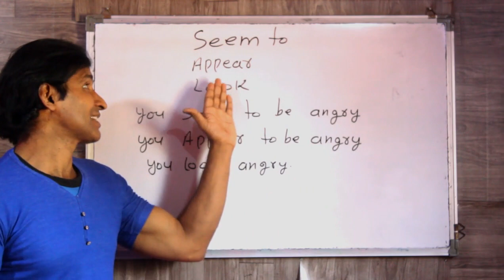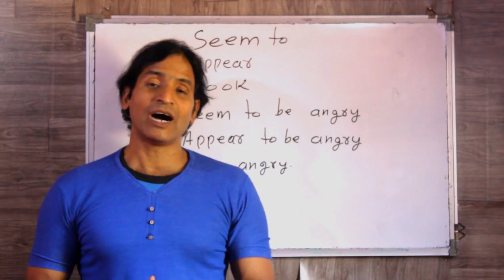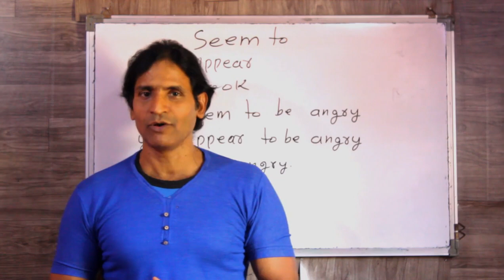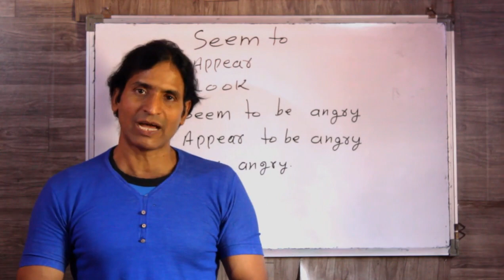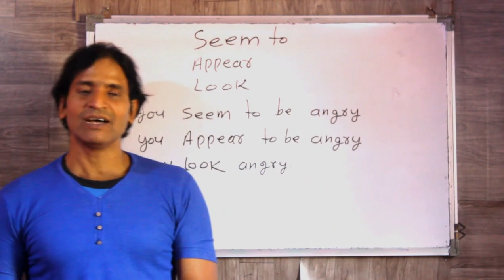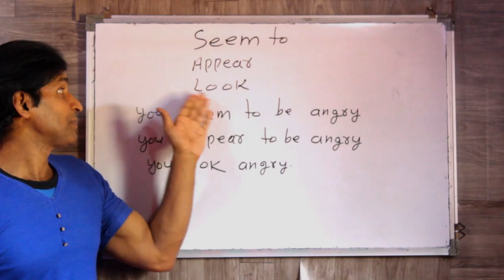CLASS 242 SEEM TO APPEAR TO AND LOOK का सही सही इस्तेमाल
dosto ye hamara education channel hai jisme english asaani se sikhne ke tarike bataye jaate hai aur hamara har video step by step hota bilkul ek real class ki tarah dosto agar aapko achha lage toh like karna share karna comment karna aur mere channel ko subscribe kar dena agar aap english sikhna chahte hai toh deva english spoken class ka regular video dekhiye ENGLISH SIKHNE KA SABSE ASAN TARIKA english kaise sikhe hindi se english kaise sikhe